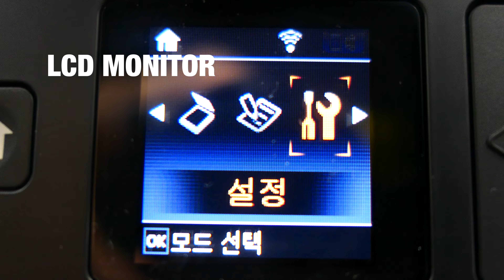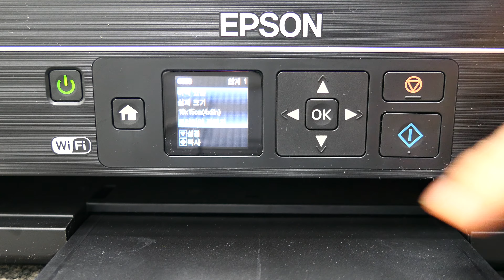[4K] EPSON L485 Printer Review / 가정용&사무용으로 가성비 좋은 합리적인 프린터